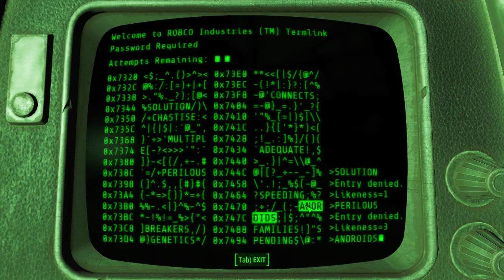Part 71 Let's Play Fallout 4 Survival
Pink ghouls